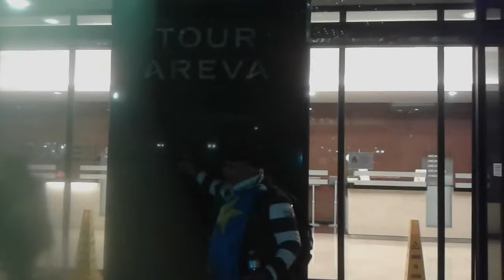LE CHE POINTE AREVA DE VOLEUR DE PLUSIEURS URANIUM CHEZ NOUS EN AFRIQUE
GEORGES M'PASSY LE COMBATTANTS DE FORCE DU CONGO BRAZZAVILLE TRÈS EN COLÈRE CONTRE AREVA QUI VIOLS AU KONGO AU KIVU ET TUE DES MILLIONS DES GENS POUR L'URANIUM
PARIS A LA DÉFENSE LE 13/11/2015 INGETA